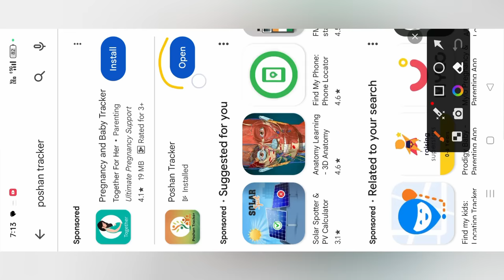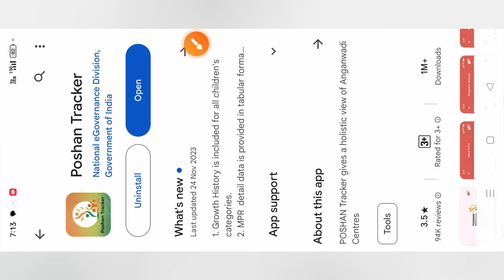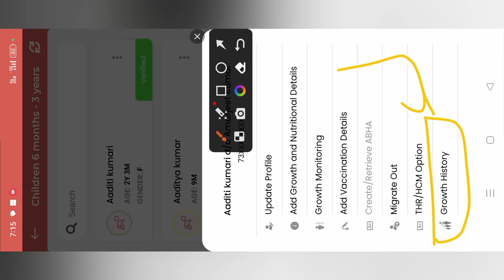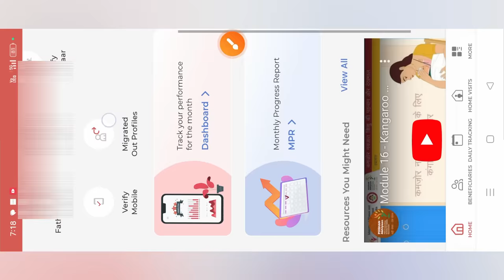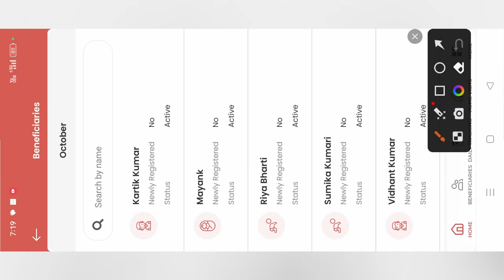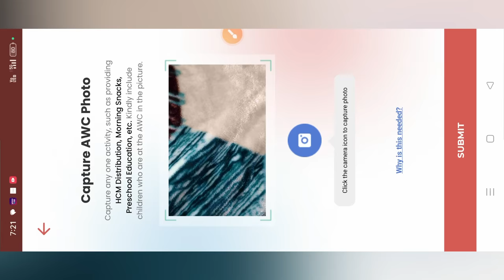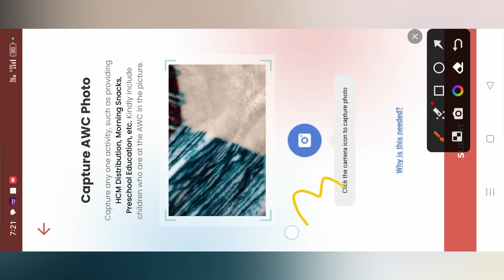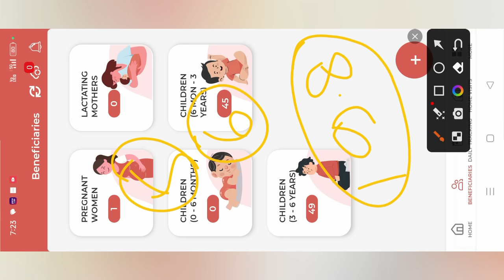Poshan tracker 19.8 | न्यू अपडेट में फोटो भी डालना होगा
What's new
1. Growth History is included for all children's categories.
2. MPR  detail data is provided in tabular format.
3. AWW can take photo of their centers during their activity.
4. Lactating mother and 0-6 months children addition has been restricted maximum upto 177 days from Deliverydate/DOB respectively
5. Minor Bug fixes.
6. App optimization